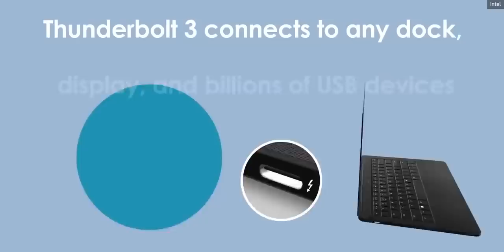Why Everyone Loves USB-C?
USB Type - C looks like the most loved connector. It is even loved by the EU that they are forcing every company to out USB type C including Apple. So why is it so much loved by everyone? Let's find out in this video.